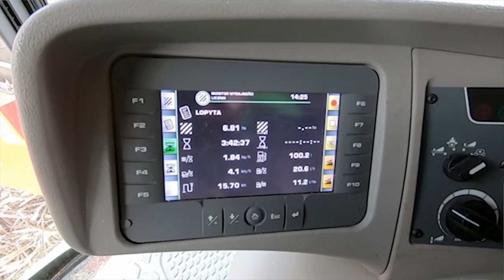Ile kukurydzy skosił DEUTZ-FAHR 🤓❓Wynik z dwóch pól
Andrzej Najder jest rolnikiem, który od kilku sezonów kosi kukurydzę kombajnem marki Deutz-Fahr. Jego kuzyn również użytkuje ten sam kombajn. Dzięki temu można porównać wydajność tej maszyny na dwóch różnych polach.